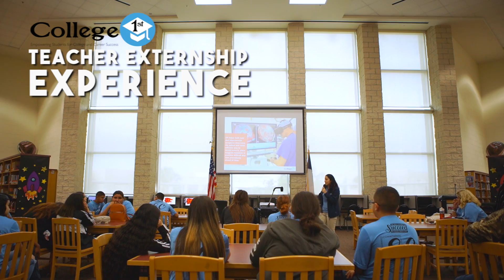College 1st Teacher Externship Experience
It features just a glimpse of the CAMP experience. The College 1st Team strives to provide students the best college and career success experience by engaging them in academic-enrichment activities and mentorship opportunities. We work with these students in designing their future and linking the existing school district resources and programs of study with their high school, college and future career plans. We are very grateful for this opportunity and look forward to continue working with these students and their parents.